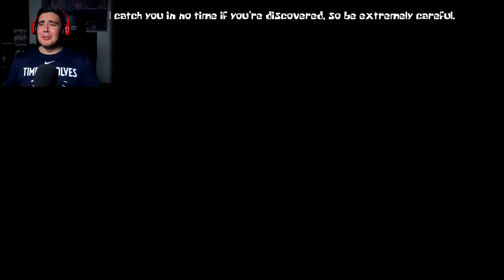DOODLEBOB WANTS TO MEHOY MY MINOY ALL NIGHT | Around The Clock At Bikini Bottom [2]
Doodlebag is back in Spongebob's life to mehoy minoy!